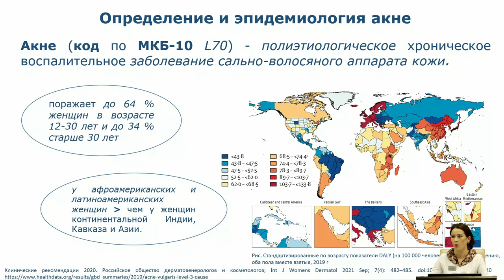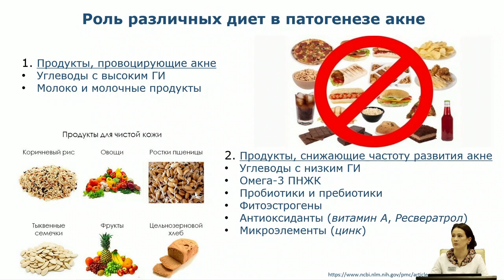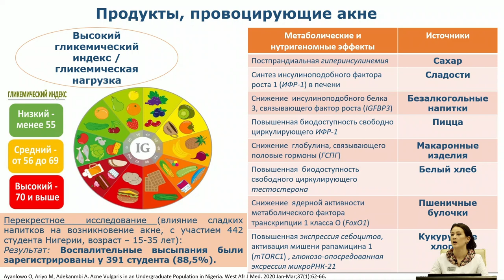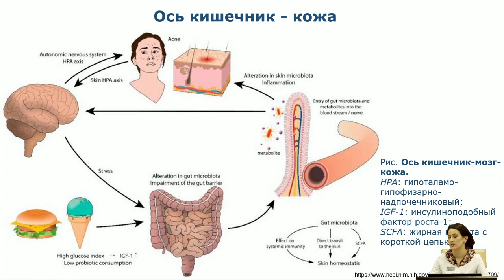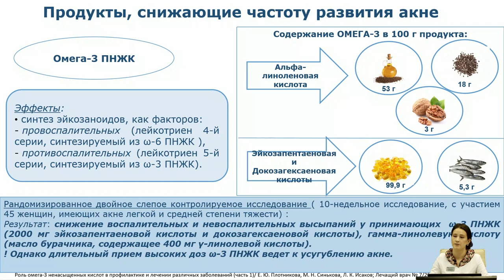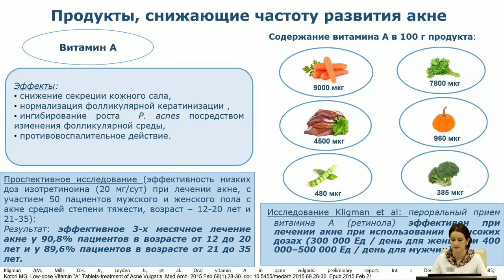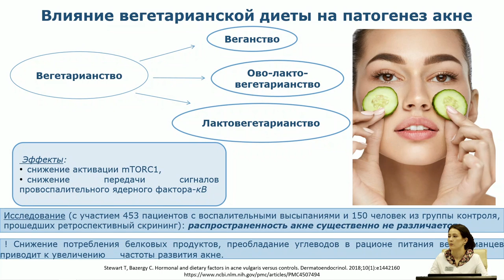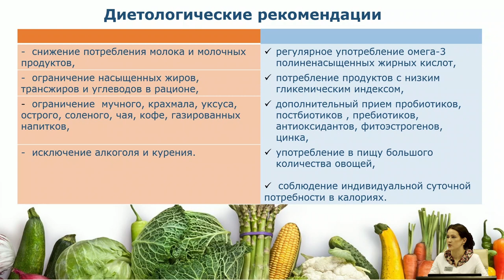Акне и питание: подбираем рацион и лечим кожу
Сейчас акне чаще всего связывают с западной диетой, которая подразумевает потребление большого количества калорий, молочных продуктов, а также продуктов с высоким гликемическим индексом. В новом ролике обсуждаем влияние питания на развитие проблем с кожей, виды лечения акне и корректный уход.